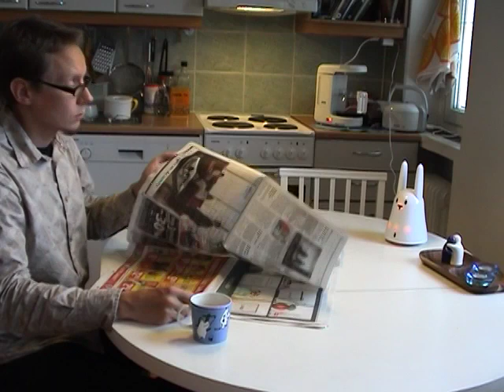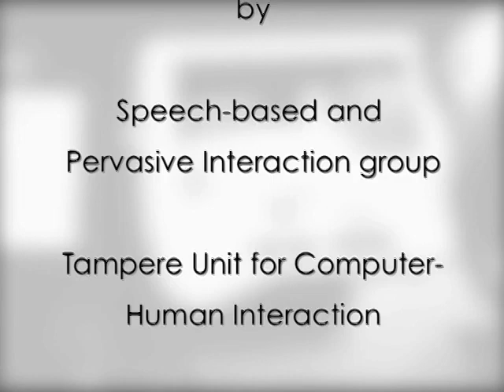Talking with Nabaztag - Conversations with companions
COMPANIONS aim to change the way we think about the relationships of people to computers and the Internet by developing a virtual conversational 'Companion'. This will be an agent or 'presence' that stays with the user for long periods of time, developing a relationship and 'knowing' its owners preferences and wishes. It will communicate with the user primarily by using and understanding speech, but also using other technologies such as RFID sensors.

This demonstration shows a scenario with the implemented preliminary end-to-end functionality.